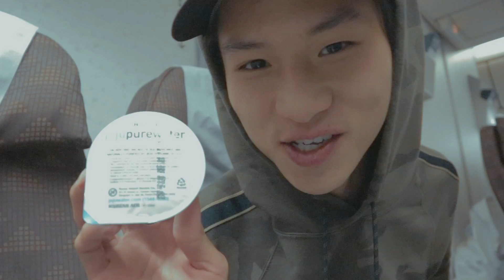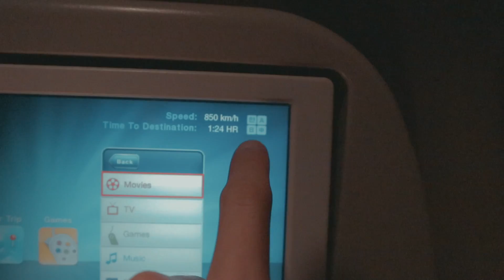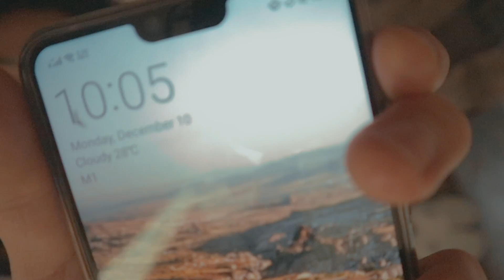Kelas Ekonomi Rasa Bisnis - Korean Air #2